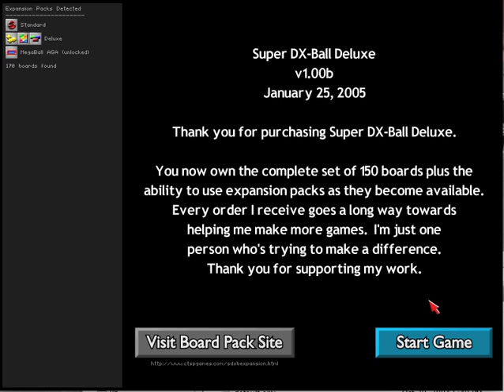Super DX Ball - Megaball Boards and Music - Kid Mode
Back in 2005, Michael Welch and Michael Austin released Super DX Ball for the Mac and PC.  This game had easter eggs in it, which allowed one to play the old Amiga Megaball AGA boards.  You simply clicked on the Megaball power up on the title screen and were able to play the old Megaball boards.  The initial versions for PC and Mac also allowed you to create a "megaball boards" directory under boards-standard and put the original Megaball MED files (as OGG files) in, and Super DX Ball would use those as in game music.  Special thanks to Ed and Al Mackey for Megaball AGA, and thanks to Blitwise, Michael Welch and Michael Austin for Super DX Ball for the PC and Mac!